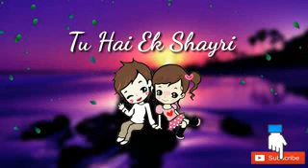Chand ke chandni aasma ke pari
Edid